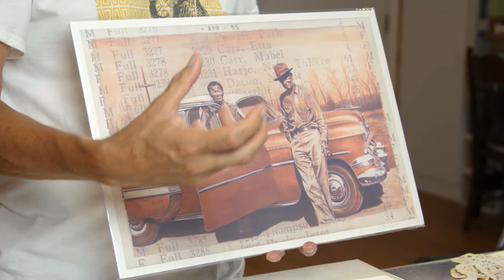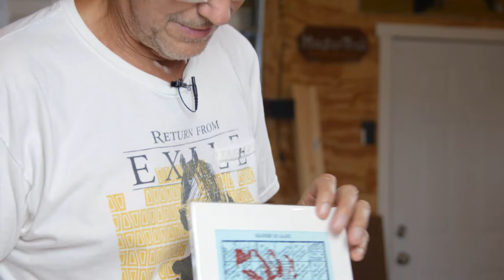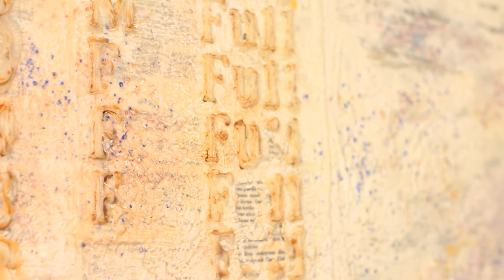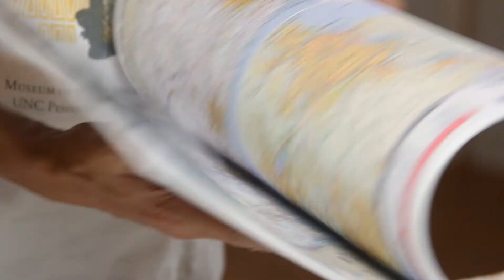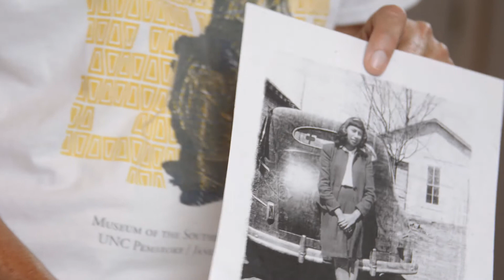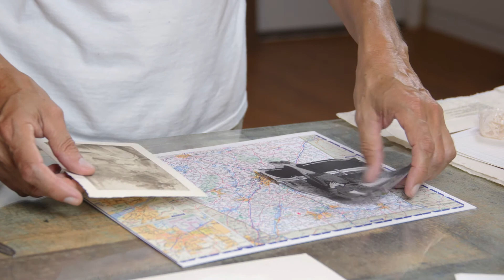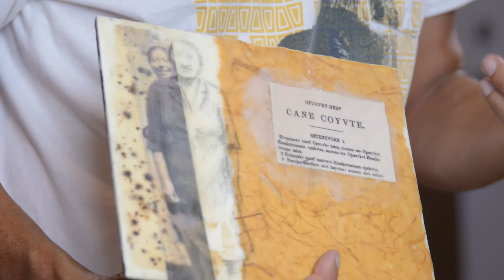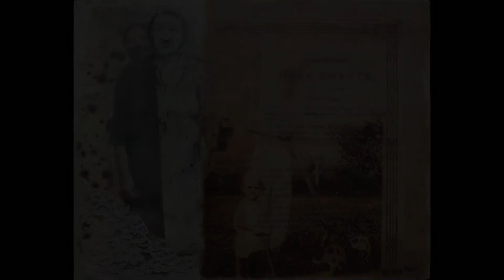Celebrating Family History: A Studio Visit with Bobby C. Martin